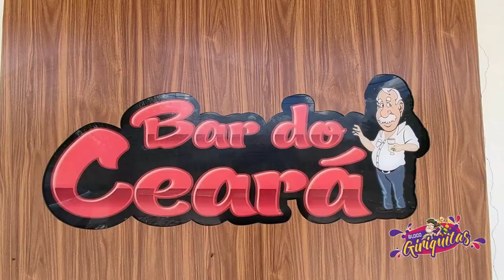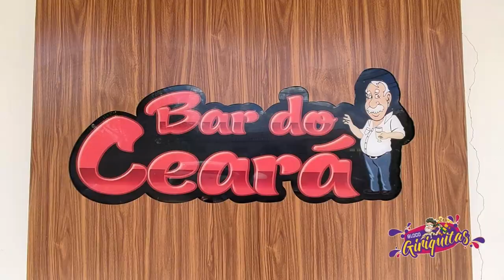Bloco Giriquitas 2023 - ANO II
2º ano do Bloco Giriquitas em Sousa, Paraíba. A ressaca de carnaval mais animada do sertão paraibano.